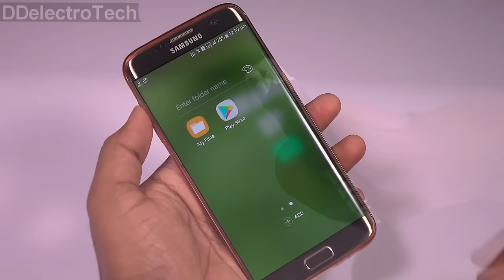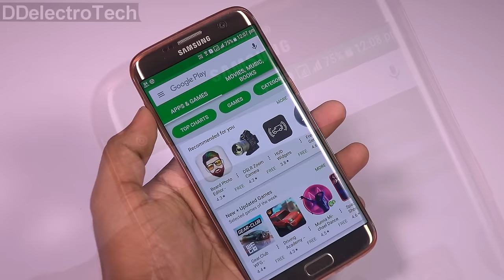Turn Any Phone into Universal Remote Controller - DIY IR Blaster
Lets make a IR blaster or Universal IR Remote Controller For your smartphone and Control Everything.